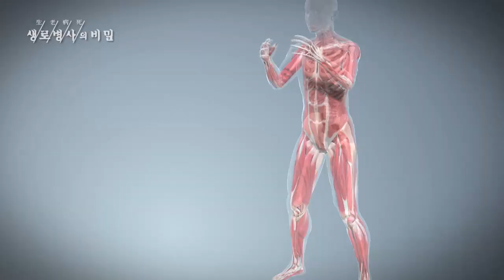운동을 하는데 왜 통증이 커질까? 오늘밤(3월 17일 10시) 생로병사의 비밀 768회_집에서 운동하시나요?